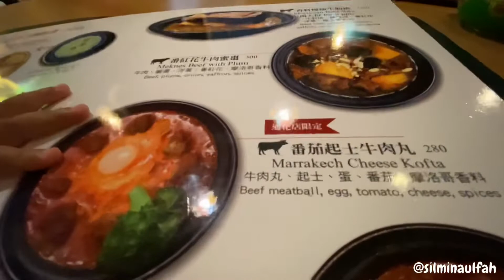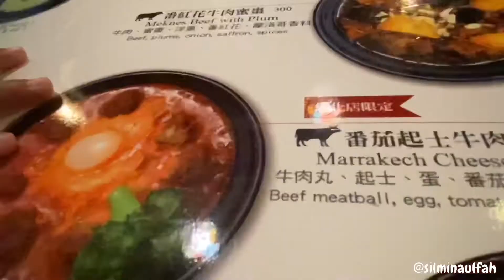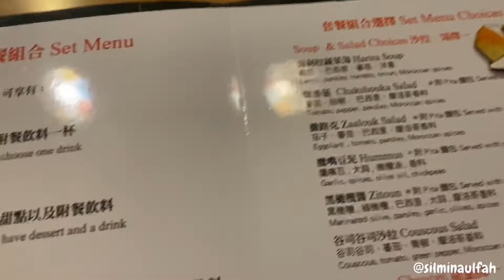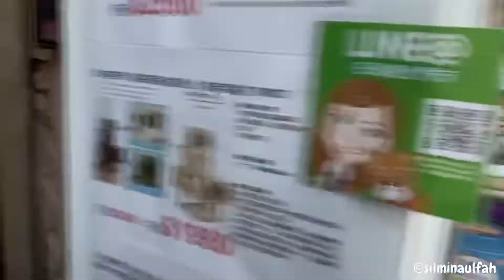TAJIN MORROCAN CUISINE | RESTORAN HALAL DI TAIWAN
Edisi kulineran ala maroko di Taipei.